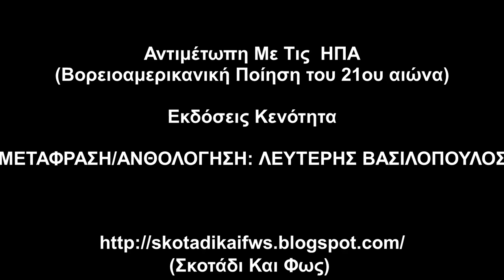"Αντιμέτωπη Με Τις ΗΠΑ"-(Μετάφραση: Λευτέρης Βασιλόπουλος) (Εκδόσεις Κενότητα) {Ηχητικά Αποσπάσματα}